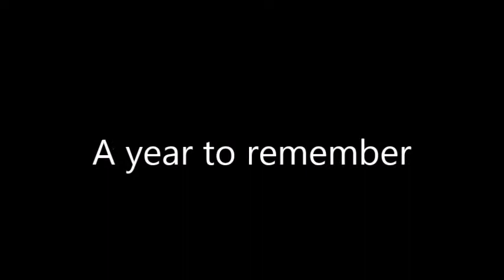A year to remember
Thank you for sticking with me and supporting me through these five years. I could not ask for more loyal and awesome fans. So I have the originality, and the creativity, and the comedy, which has been making for a decent channel to enjoy, but this year...This year I have two new things to add to the pot, Advancement in technology, and a production crew that is growing in number. I would like to thank all the ones who work with me on scene and behind the set. It takes a lot to make productions like mine. Even though they are between amateur and beginner quality since I don't have that much to work with,my team of actors and actresses put in a whole lot of effort and time to make an idea, become reality. My crew is dedicated and very talented and we all come together to make the impossible, possible. You all make me a very happy Tiger. Now for my first ever, anniversary video on Youtube. A history born, A legacy in the making.